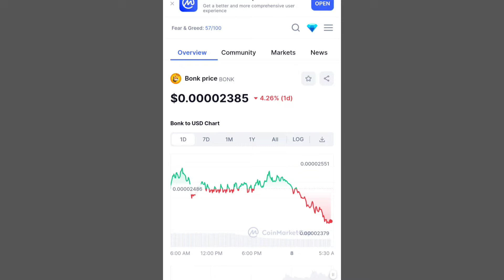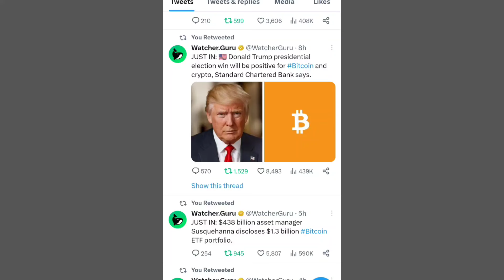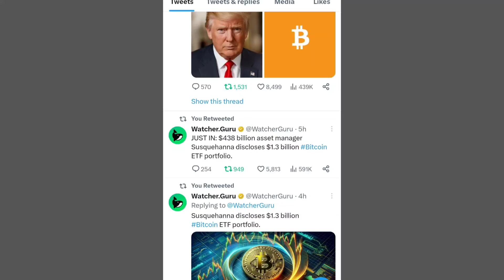Shiba Inu Coin Latest Updates 📣 SHIBA INU COIN NEWS TODAY 🥰 Shiba Inu Coin Price Prediction 2024